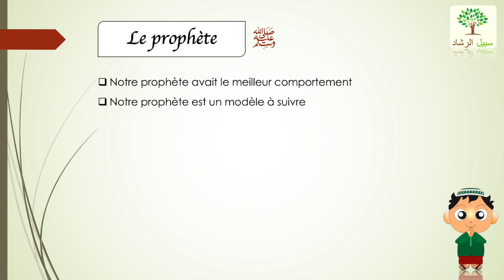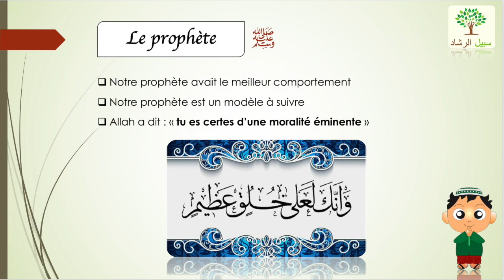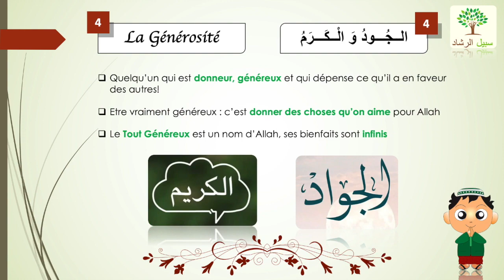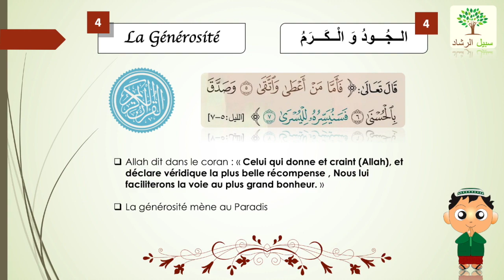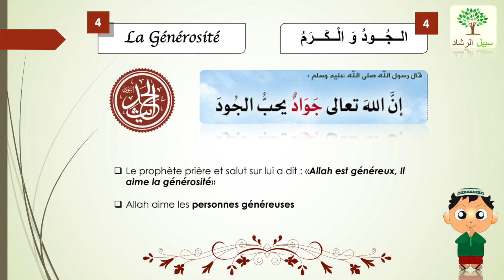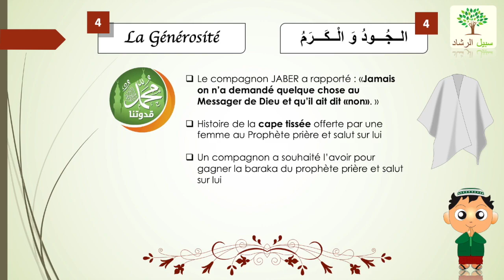1 - Généreux, un comportement exemplaire